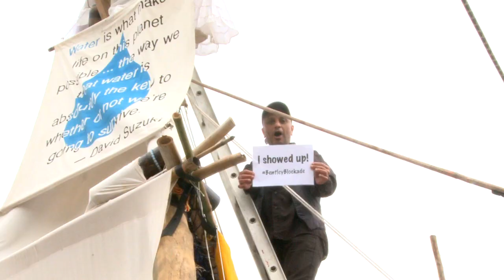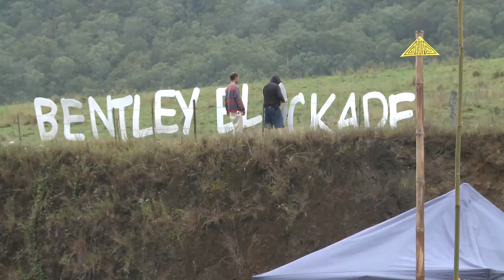Bentley Blockade Media EPK 14th April 2014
This is an electronic press kit for media outlets. Please use and credit Gasfield Free Northern Rivers.

Speakers:
Annie Kia - Gasfield Free Co-ordinator, Lock the Gate
Ian Gaillard - Spokesperson, Lock the Gate Northern Rivers
Aidan Ricketts - Author / Activist
Akmal Saleh - Comedian
Charlie McMillian - local Bentley farmer / land owner
Phil Leard - National Spokesperson, Lock the Gate

On a rainy Monday morning, over 3000 people showed up at Gate A at the BentleyBlockade to send a loud clear signal to the NSW Government and unconventional gas mining company Metgasco - that the people in the Northern Rivers will never allow this beautiful region to be industrialised by thousands of gas wells. Our air, water and land is too precious to jeopardise and that Metgasco's business model is fundamentally flawed.

Will you show up to protect your region? The Northern Rivers is creating history  - you don't want to miss it.

Be the change, not the problem.

Produced by Gasfield Free Northern Rivers